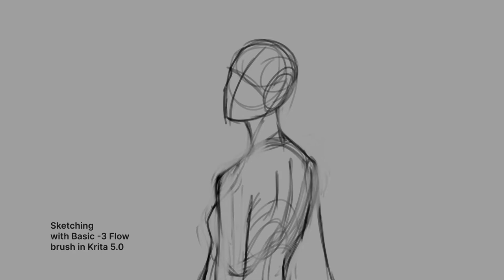Night - Digital painting timelapse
Hey people I made a new painting today.

Illustrations is done in Krita
You can download Krita from - krita.org
Edited in Kdenlive

► Keep in touch with me for more time-lapses, tutorials and tips about Krita and digital art on:

This video is  made with - krita.org and kdenlive.org